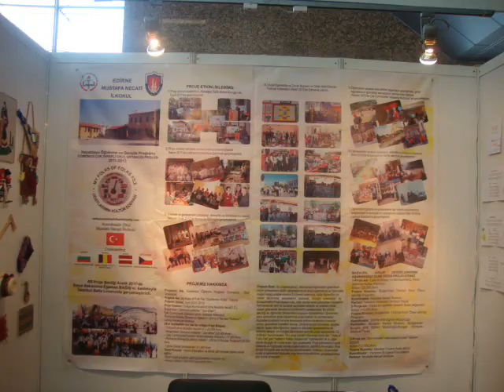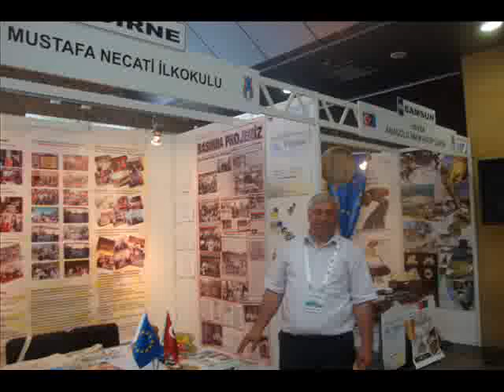Mustafa Necati İlkokulu Project my folks of folks file - 81 il 81 proje şenliği istanbul